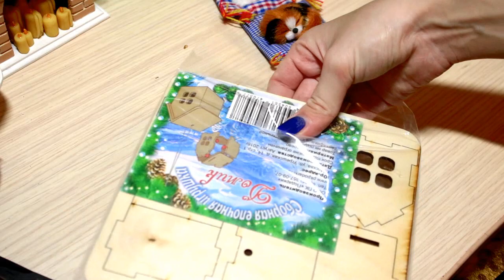ЧТО ОПЯТЬ НЕ ТАК С ДОМИКОМ-БУДКОЙ ИЗ FIX PRICE?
✔ МИНИ-ВЕЩИ: goo.gl/mVKoD2
✔ МИНИ-ЕДА:  goo.gl/HALRbt